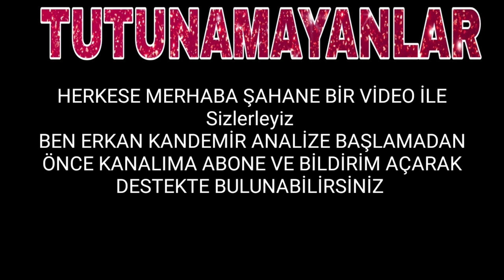Tutunamayanlar 8. Bölüm 1. Fragman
Tutunamayanlar 7. Bölüm - ECE ÇEŞMİOĞLU - Tutunamayanlar 7 Bölüm - Tutunamayanlar Kamera Arkası

Tutunamayanlar 7. Bölüm - Tutunamayanlar 7 Bölüm - Tutunamayanlar Kamera Arkası - Doğu Demirkol

Tutunamayanlar Kamera Arkası - Safa Sarı & Doğu Demirkol - Tutunamayanlar 6. Bölüm - Çghb 41. Bölüm

Çok Güzel Hareketler Bunlar 2 - Çghb 40. Bölüm (Çghb Kamera Arkası - Çghb Yeni Bölüm - 37.Bölüm)

Tutunamayanlar
Tutunamayanlar kamera arkası
tutunamayanlar 7. bölüm
Tutunamayanlar 7 Bölüm
Ece Çeşmioğlu
irem
tutunamayanlar irem
tutunamayanlar 1.bölüm
tutunamayanlar oyuncular
tutunamayanlar müzikleri
tutunamayanlar izle
tutunamayanlar oyuncuları
tutunamayanlar dizi
tutunamayanlar fragman
tutunamayanlar ilham perisi
leyla ile mecnun
çok güzel hareketler bunlar
tutunamayanlar set
çghb 2 en komik
Doğu Demirkol
tutunamayanlar 7.bölüm